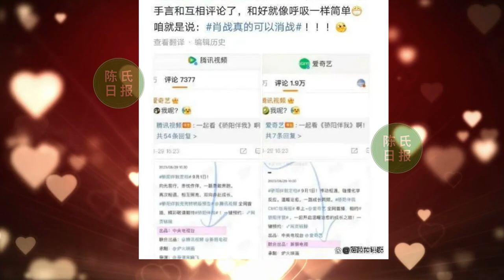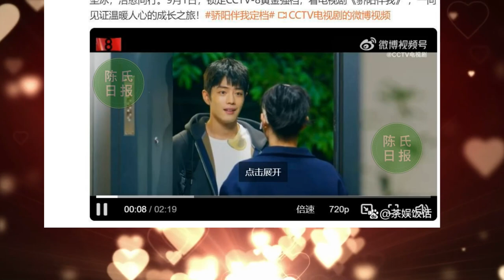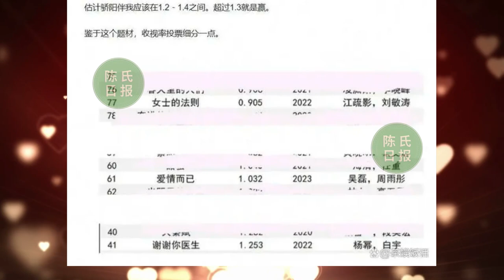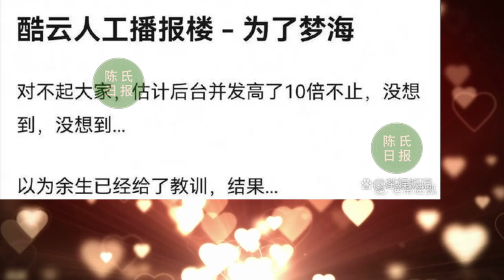【陈氏日报8月30日】肖战 新剧《骄阳伴我》路透视频遭遇隐私泄露。两大平台为其“开战”？肖战新剧姐弟恋题材能成爆款吗#xiaozhan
剧情被曝光！肖战新剧《骄阳伴我》路透视频遭遇隐私泄露
未播先火！两大平台为其“开战”？肖战新剧姐弟恋题材能成爆款吗
肖战的《骄阳伴我》刚定档央视，官方担心的事情要发生了